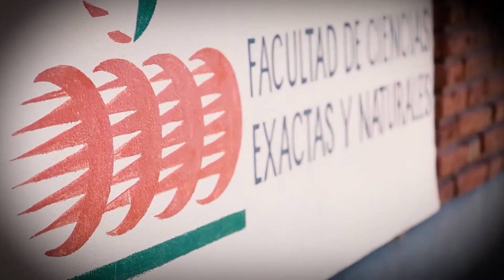UNLPamTV Programa N°6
Título: Cátedra Libre Extracurricular “ Abordaje interdisciplinario del Cannabis”.
En el programa se abordan los objetivos y acciones interdisciplinarias de la cátedra para la formación de distintas áreas del conocimiento.
Daniel Oliveto brinda detalle del programa del intercambio y articulación con sectores de la comunidad y el abogado Martín García Ongaro aporta información sobre los aspectos legales del cannabis medicinal en Argentina.